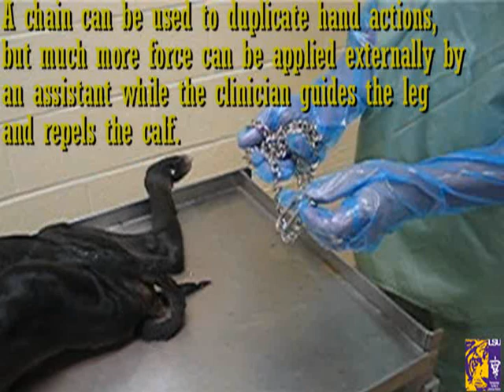Bovine Dystocia VII PostFlex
Bovine Clinical Techniques
Good video for veterinarian preparing to write CPE